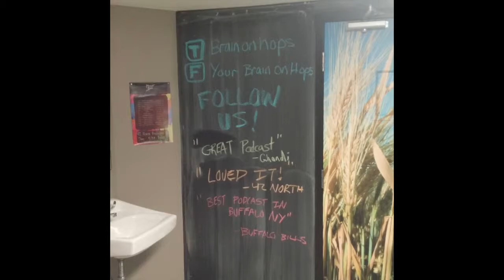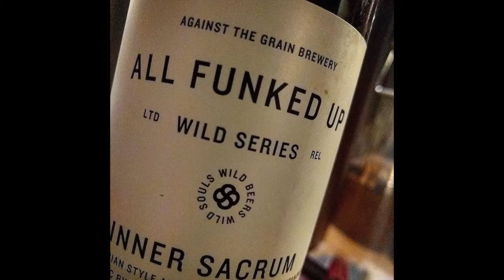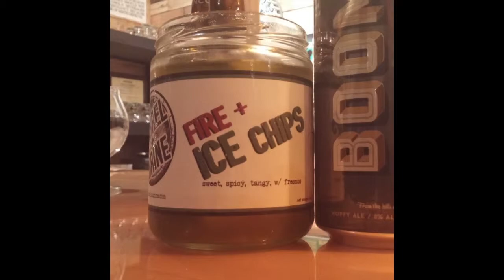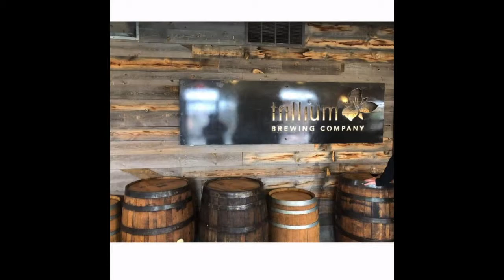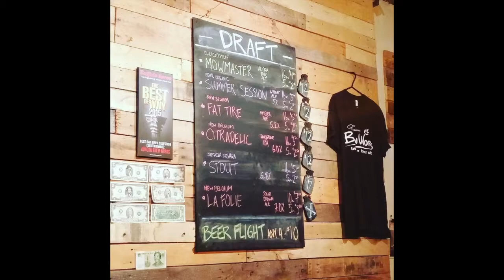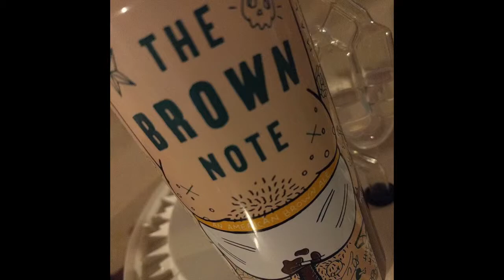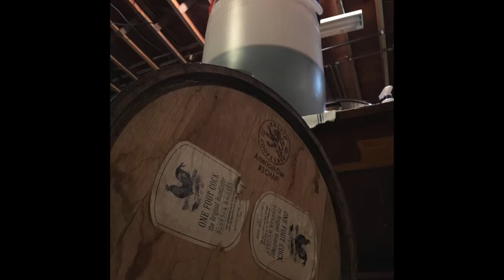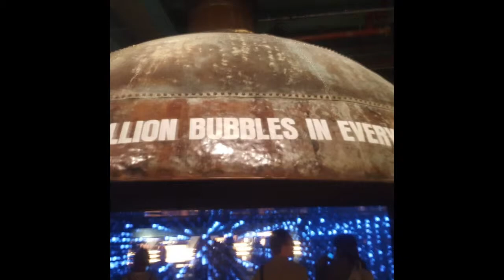Episode 29: Buffalo in a Glass Part 3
Welcome to Part 3 of Buffalo in a Glass! In this final segment of the Buffalo in a Glass series, our hosts explore beers from three more Buffalo breweries, all featured on the show for the first time:

Mortys Killing Mortys, by Sato Brewpub

Berliner Weiss Kumquat, by Woodcock Bros Brewing Co.

F.u.b.a.r.b., by 12 Gates Brewing
West Coast Style IPA, by 12 Gates Brewing